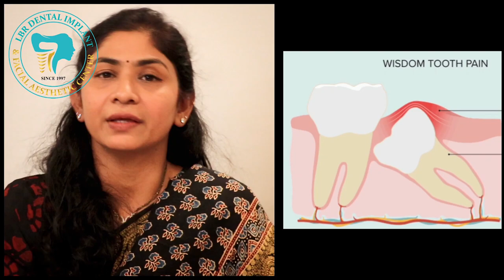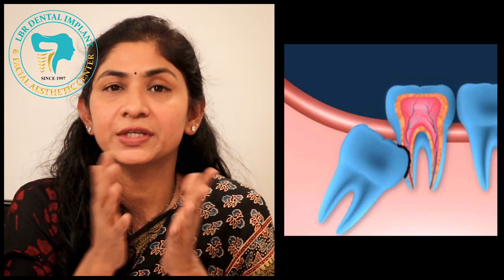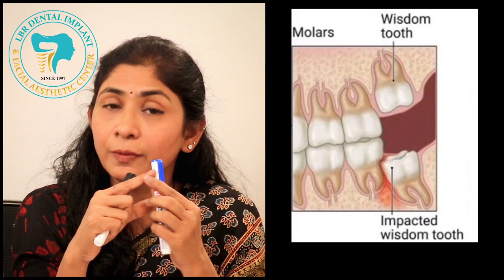జ్ఞాన దంతం తీయించుకోవడం అవసరమా! | WISDOM TOOTH | DR.SHARARA REDDY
Third molars often called the wisdom teeth are the last permanent teeth to erupt in the oral cavity,they in most of the cases, due to lack of space are getting impacted in the bone or not erupting properly,if they are causing any inconvenience to you or disturbing the adjacent in any way,should be removed as they are vestigeal.

best implantologist

జివ్వుమనే దంతాలకు పరిష్కారం | SOLUTION FOR TOOTH SENSITIVE IN TELUGU